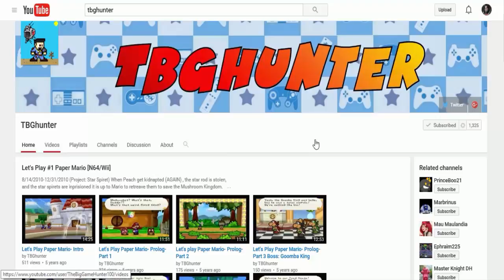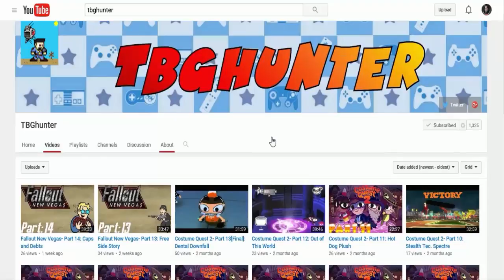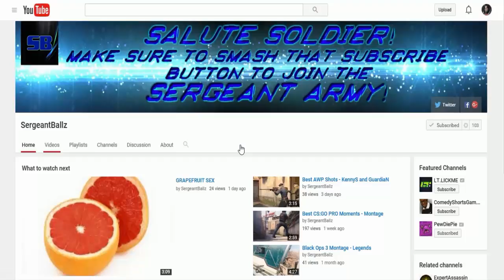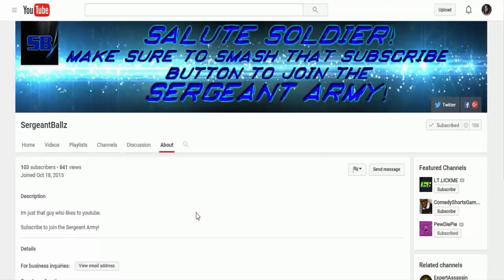Loki's shoutout wednesday part 60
Gaming for charity~ click the link to donate to child's play charity ^.^